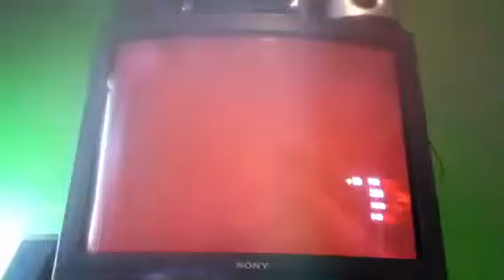Black ops asension glitch: clear this time